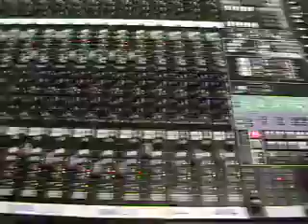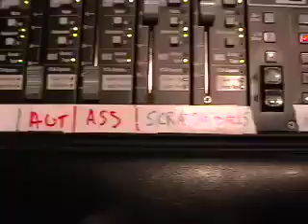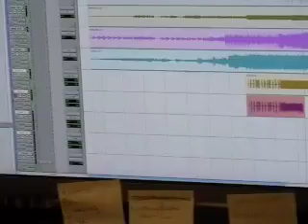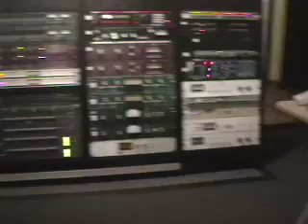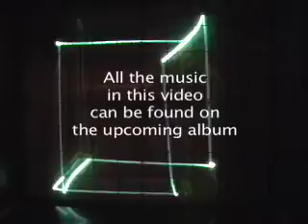Saxon Shore recording "It Doesn't Matter" at Tarbox Road Studios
Filmed during the recording of "It Doesn't Matter", Saxon Shore's new album due out in 2008.